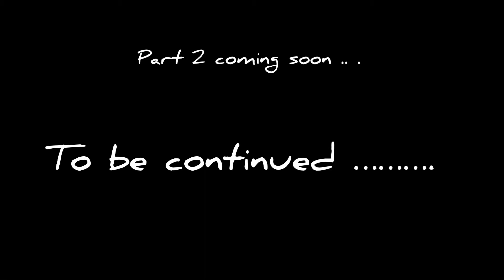Mumbai To Alibag 📍|| Shoot 📸 || Meet Hindustani bhau @Hindustani_bhau_ || PART 1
MUMBAI TO ALIBAG 📍